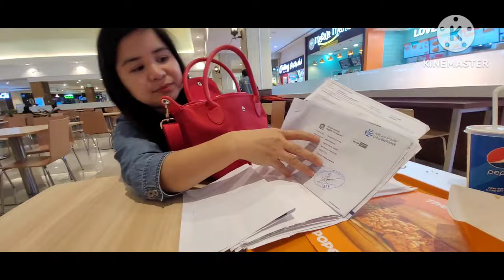Night Market Madinat Zayed Abudhabi